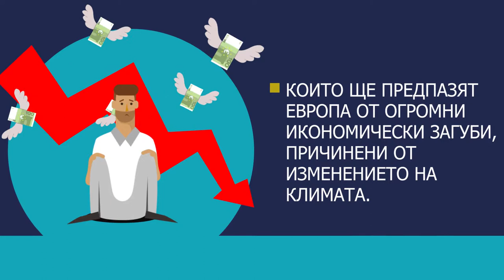Въглеродна неутралност: защо и как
Какво означава въглеродна неутралност и защо всички трябва да я поискаме бързо, тук и сега? Вижте във видето ни, направено съвместно с CAN Europe.